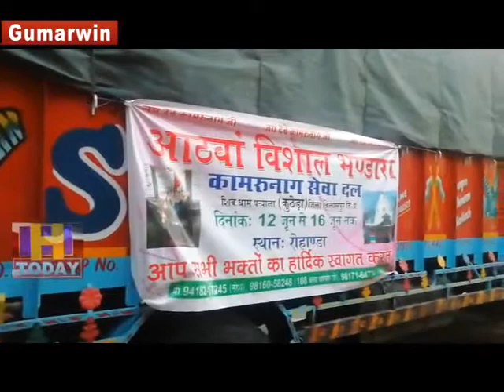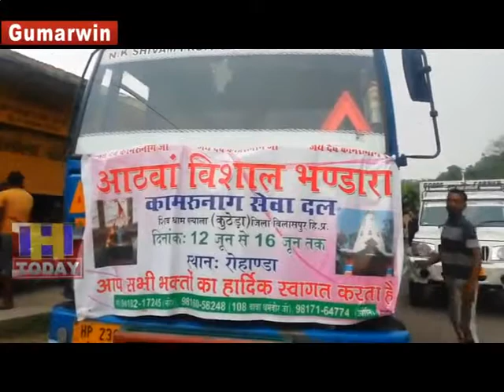14 JUNE N 5 Believers coming out for Kamrunag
घुमारवीं उपतहसील के पन्याला कुठेड़ा से कमरुनाग के लिए निकला श्रद्धालुओं का  जथा ,  हर साल श्रद्धालुओं के लिए 4 दिनों तक भंडारा लगाया जाता है मंडी ज़िला के रुहांडा नामक स्थान से लगभग 6 किलोमीटर ऊंची पहाड़ी पर स्थित कमरुनाग का मंदिर बसा हुया है और हर साल हजारों की संख्या में अपनी मनोकामनाएं पूरी करने के लिए श्रद्धालुओं का यंहा आनाजाना लगा रहता है वंही पर विभिन्न जगह से आये समाजिक सेवक भी अपनी आस्था को लेकर वन्ह पर भंडारे का आयोजन करते है